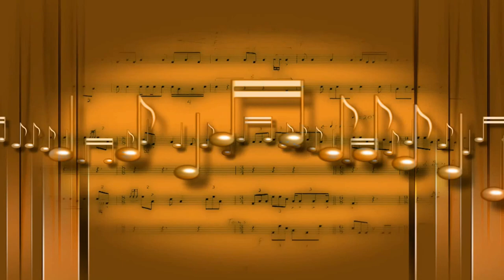Nothing stays the same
Nothing stays the same Written and recorded in my home studio. I;m on drums piano and all vocals. A big thanks to Anton Jelicich for his outstanding performances on all rhythm, lead and bass guitars
100% Licensed to Xavier records
 (HAAWK Publishing) is a scam company with 0% credibility..